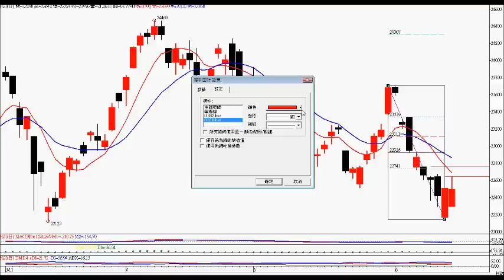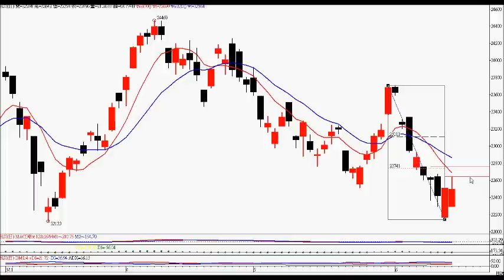2011年6月14日港股投資 － 智才投資學會 ( 羅振邦期指投資課程 )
我揸了期指，未走貨，目標價 22750，詳情請看影片 。  (僅作參考，風險自負)